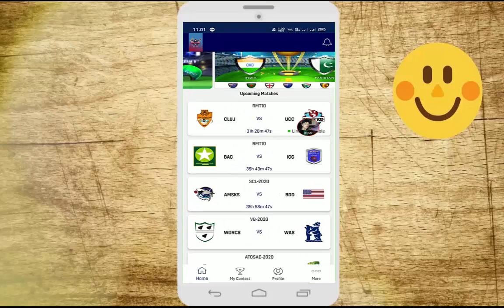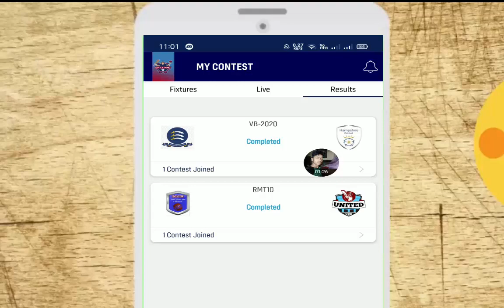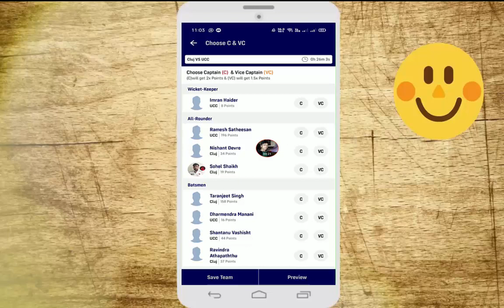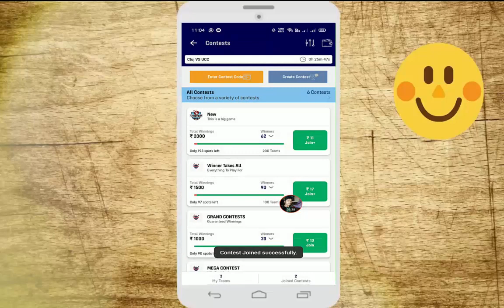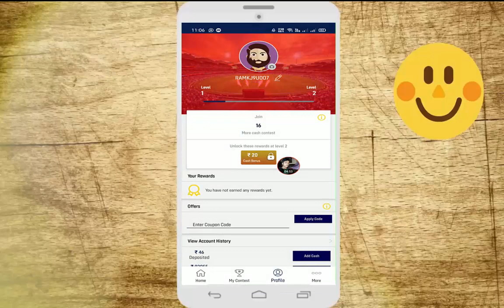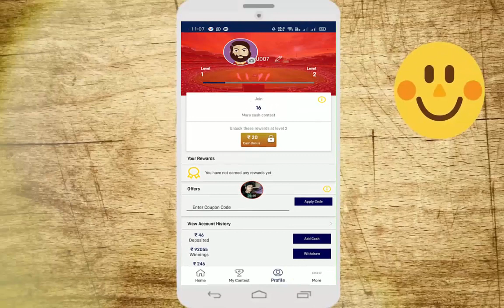How To Earn Money Online 2020